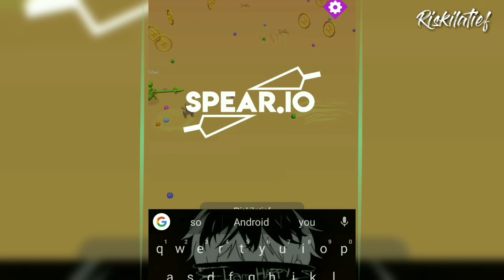Spear.io 3D - Join battle arena to stick others! Gameplay (Android) Rycalz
In this video:
I play game Spear.io 3D
Join battle arena to stick others! Level up, grow your spear & win the io game!

✔️ turn on the bell 🔔 so that it can appear the new video notification goes to you

🎮 Gameplay by Rycalz